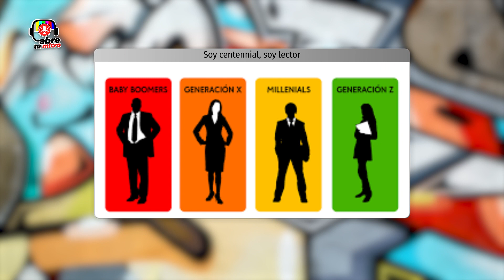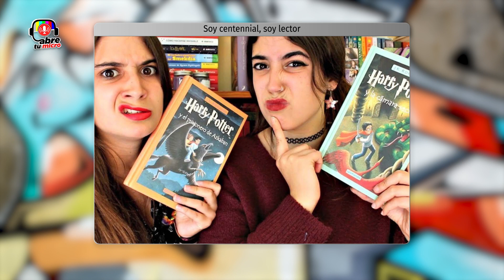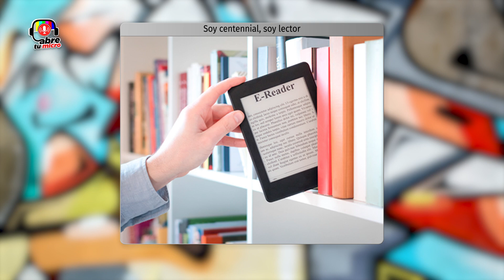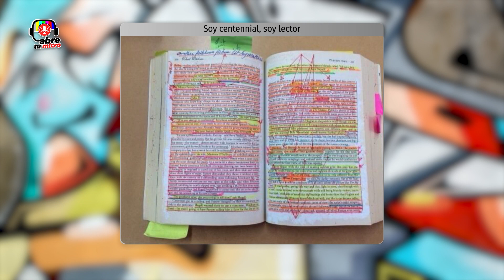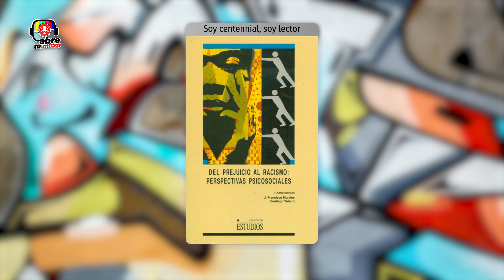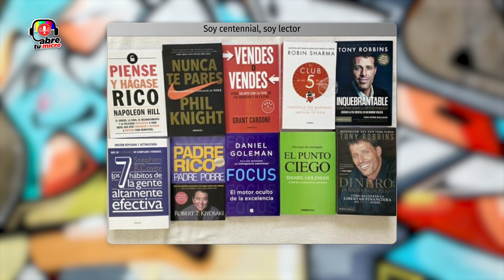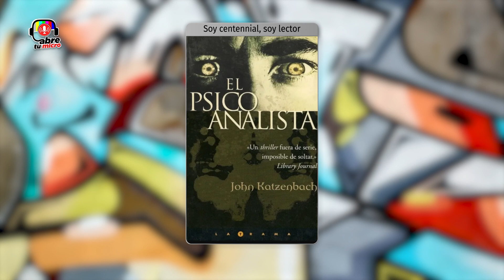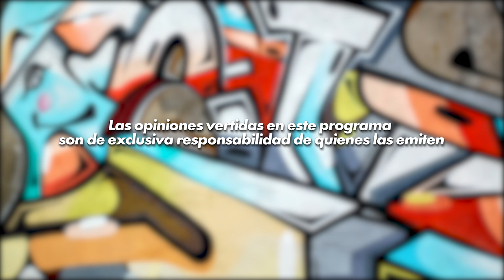Abre tu micro, "Soy Centennial, soy lector"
Soy Centennial, soy lector

Participantes:

David Pastor Vico
Conducción
Dra. Georgina Araceli Torres Vargas
Instituto de Investigaciones Bibliotecológicas y de la Información (IIBI)
Cristian Yair Medina Mercado
Estudiante
Colegio de Ciencias y Humanidades Plantel Naucalpan
Mia Naomi Donaji Ortíz Reyes
Estudiante
Escuela Nacional Preparatoria N° 5 "José Vasconcelos"
Emilio Amed Sánchez Ronces
Estudiante

La lectura es una de las actividades esenciales para la vida, ya que además de ser un refugio de la cotidianidad a través de historias diversas, también ofrece la posibilidad de adquirir conocimientos, reforzar lo aprendido o acercarse a temas desconocidos.

La mayoría de las personas leen por entretenimiento, aunque existen otros motivos como son el trabajo o el estudio, por cultura general o por motivos religiosos. ¿Y qué hay de las y los jóvenes? Aunque muchos leen por obligación, quienes lo hacen por entretenimiento se decantan por el género de fantasía en la literatura.